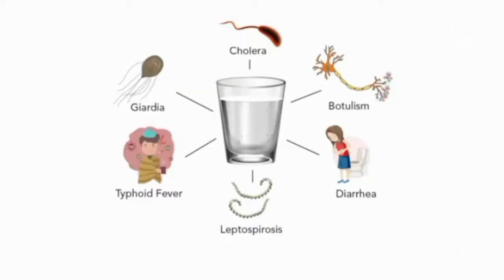ଆଠଗଡ଼ ଅଞ୍ଚଳରେ ବେଆଇନ ବିଦ୍ୟୁତ କାଟ ନେଇ କୁହୁଳୁଛି ଉପଭୋକ୍ତାଙ୍କ ଅସନ୍ତୋଷ